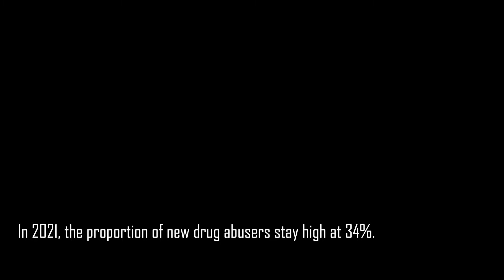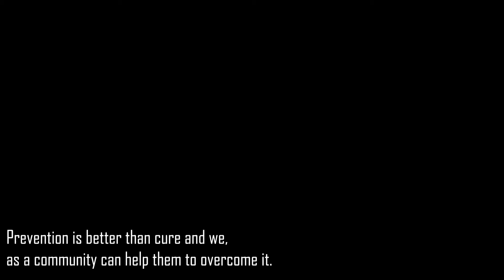STRONGER TOGETHER by NIL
Title of Video: Stronger Together
Name of Team: NIL
School Name: Republic Polytechnic
Category: II (Young Adults Aged Between 17 and 25)
Synopsis:
An individual recounting the harmful effects of substance abuse as well as the psychological effects on his brother and loved ones.